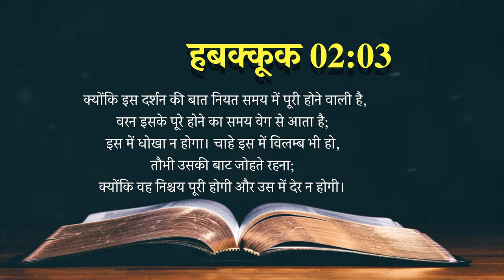Today's Hindi Bible Verse I Today’s Hindi Bible Words [20/06/2021] I Hindi Bible Verse